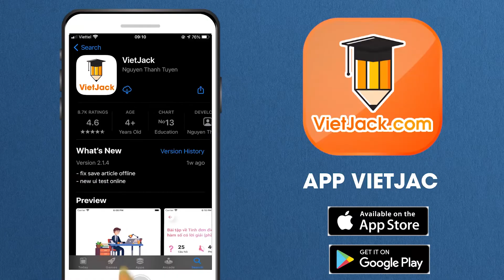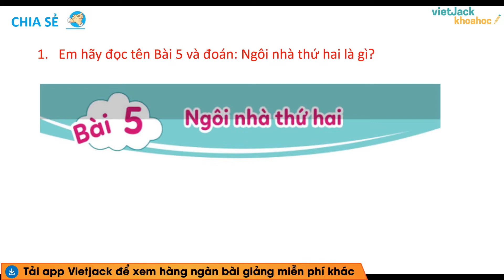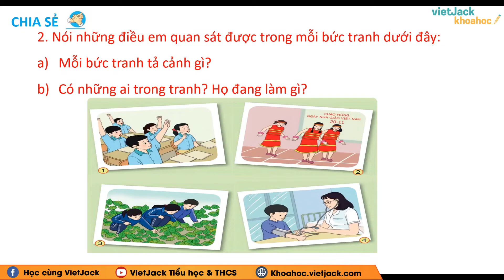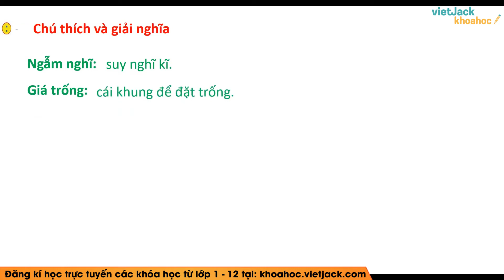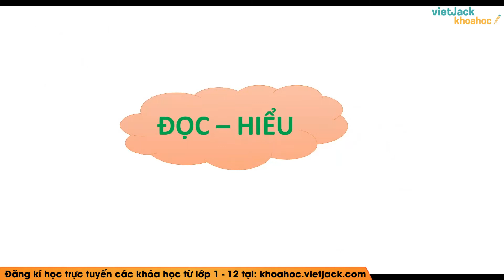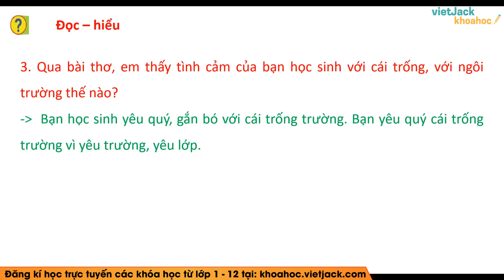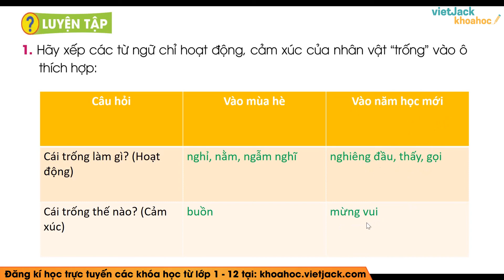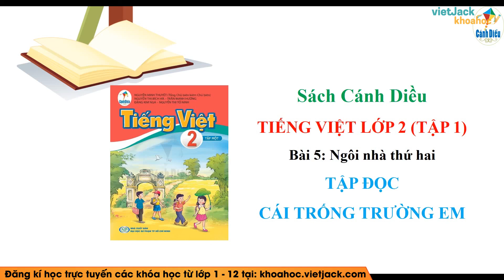Tiếng Việt lớp 2 Cánh diều - Cái trống trường em - trang 39 - Bài 5 - Cô Nguyễn Nhương (HAY NHẤT)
Tiếng Việt lớp 2 Cánh diều - Cái trống trường em - trang 39 - Bài 5

Tập đọc Cái trống trường em là bài học quan trọng trong chương trình học mới của Bộ Giáo dục - Bộ sách Cánh diều - Tiếng việt 2. Trong bài giảng này, cô sẽ giúp các em tìm hiểu tất cả các kiến thức trọng tâm nhất bài học. Từ đó, các em sẽ giải các dạng bài tập từ cơ bản nhất đến nâng cao. Các em chú ý theo dõi bài học cùng cô nhé !